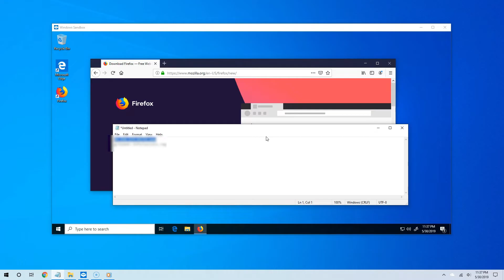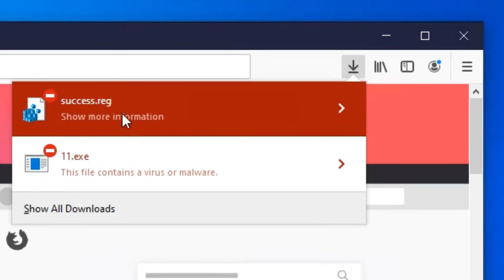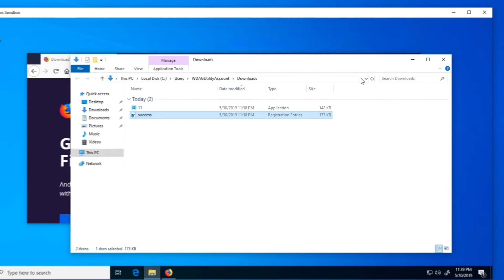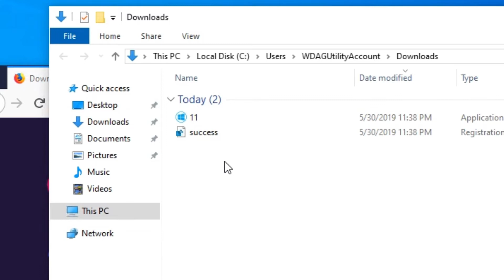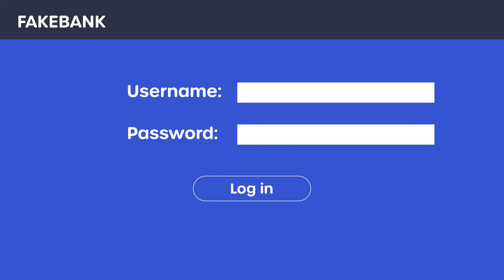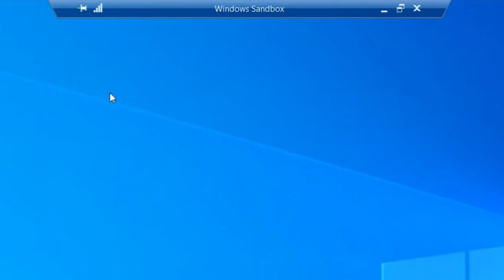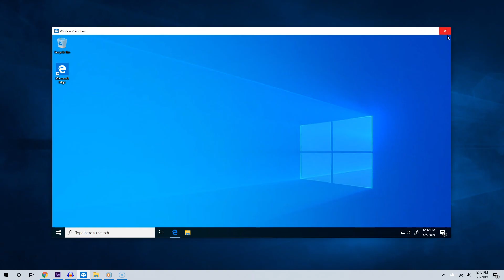How to Test DANGEROUS VIRUS Files in Windows 10 Sandbox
This video shows how to use Windows 10 Sandbox to test dangerous malware or malicious software. This includes, viruses, Trojans, spyware, adware, rootkits, etc.

Video on how to enable Windows Sandbox

Good Situations to use Sandbox in Windows 10:

1. Use Windows Sandbox to test the safety of an email attachment.  If someone sends you a suspicious file via email, you can open it via Sandbox to see what it is all about without putting your computer in danger.

2. Use Sandbox to when prompted to download a suspicious file when visiting a website. If a website seems suspicious and prompts you to download a file, use Sandbox to test the safety of that file.

Mistakes You Nee to Avoid When Using Sandbox

1. Don't Use Windows Sandbox to test fake or phishing websites. Sandbox is ineffective in such situations, because you are not downloading a file. If you enter your username and password, you account will be in grave danger.

2. Don't confuse Windows Sandbox with your real Windows 10 PC. You can avoid this mistake by making sure wallpaper or background for Sandbox and your actual PC are different.

 Additionally, you can use Windows Sandbox in full screen instead, because the connection bar on top will always let you know you that you are in Sandbox.